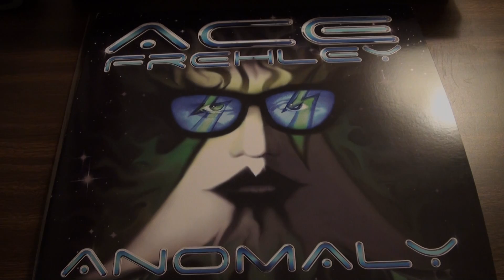Ace Frehley - Anomaly "Fox On The Run"